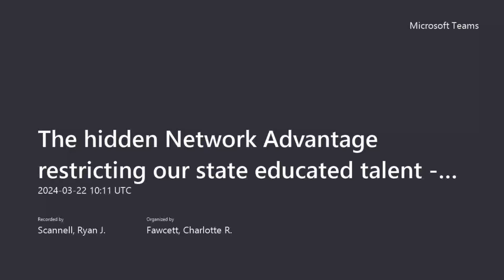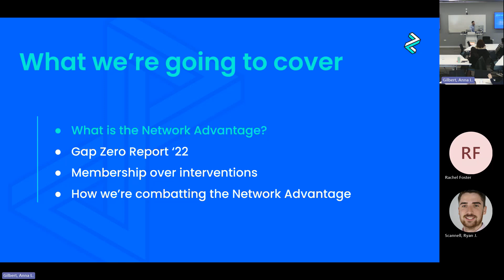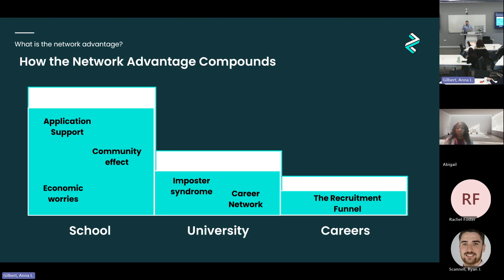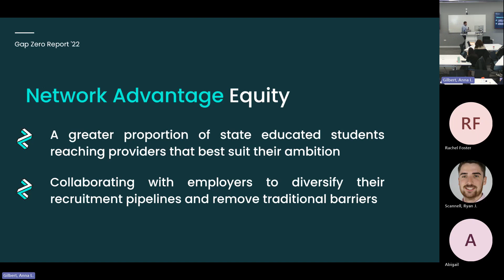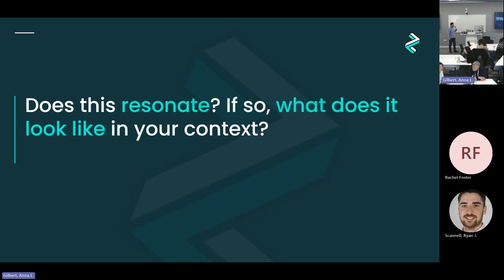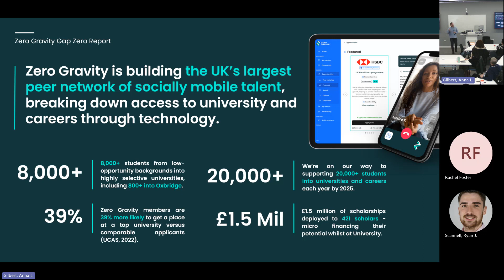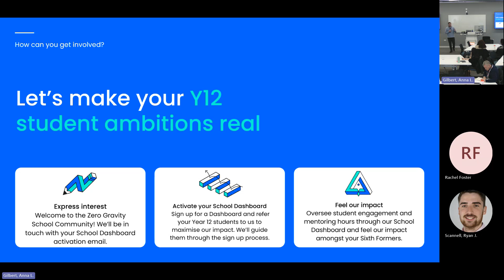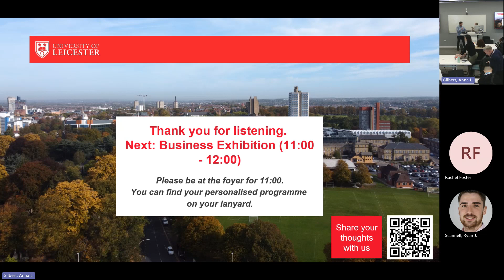'The hidden Network Advantage restricting our state educated talent' by Zero Gravity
A recording from the 2024 University of Leicester Teacher & Adviser Conference:
In this session, Alex (Student Talent Lead) will give data-led insights into why talented students are failed by a lack of access to networks at every stage of their journey (from school through to their graduate career) and suggest ways in which we can solve this problem through alumni networks, masterclasses and 1-2-1 mentoring. The session will delve further into the role of tech as the leveller, its ability to unlock the potential of talented students through unparalleled reach, scale and engagement, whilst lightening the UCAS load for schools and colleges across the UK.